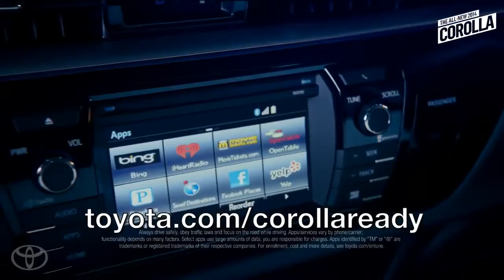Message to Fans Part 2 from AZIATIX 2014 Toyota Corolla